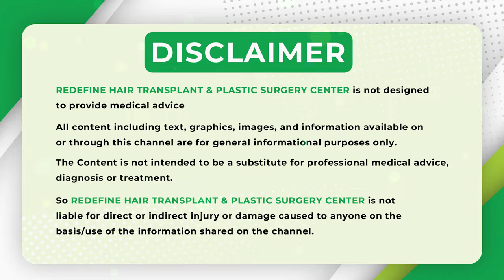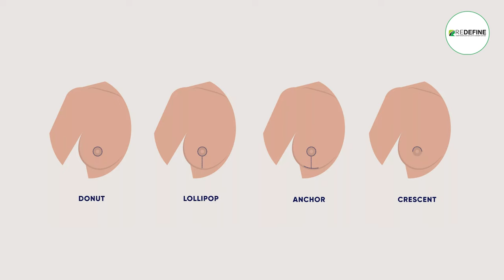Breast Reduction for Women || Breast Reduction Surgery in Telugu || How to Reduce Breast Size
Breast Reduction for Women | Breast Reduction Surgery in Telugu | Breast Fat Reduce Tips | ReDefine Channel

Address:
Kothapet:
3rd Floor, Axis Bank Building, Beside OMNI Hospital,

Gachibowli:
3rd Floor, Millennium Square, Above Ratnadeep Supermarket,

Kukatpally:
1st Floor, Kapil Complex, 21/A, Vasanth Nagar Road, KPHP Phase 6, Kukatpally, Hyderabad, Telangana 500072